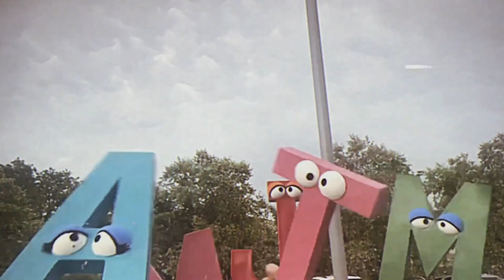Best Highlights From The Puppet Meetup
So, the springtime of 2024 is nearing, and lately I've been watching what Bingel premiered back in the summer of 2023. In all honesty, I probably could've stuck around to watch that video the very day it premiered, and I'd be asking myself "Where the heck have I been?" But maybe I was blissfully unaware of it back then, and at the end of the day, there's always a good time to watch it, even after it premiered. I thought I would highlight some of the best parts of the video in my perspective. 😄💜🧡💚

Puppeteers featured:
Alix Arrigo
@UnshornKeyboardist (alongside Ursula)
Keelin Vargas
And Margo Shearer

With the casts of Alix's Puppet Palace, The Puppet Room & Margo's Puppets

Shoutout to @toribenson4344 for the recommendation to check out the Bingel Puppet Troupe YouTube channel! 😁💜